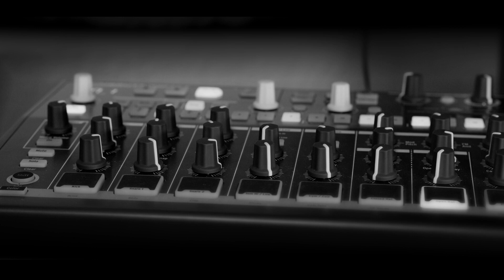Patti Smith "Dancing Barefoot" (covered by Digital Factor)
A studio-coverversion by Digital Factor of Patti Smiths "Dancing Barefoot". Music Ivan Kral, Lyrics Patti Smith, Album "Wave" (1979)